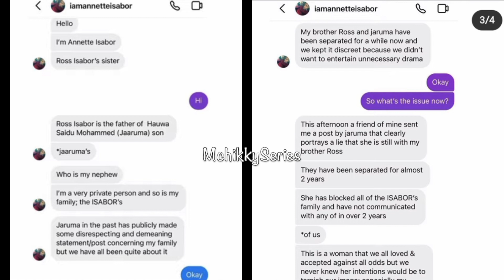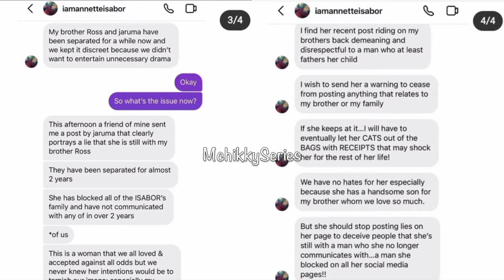Jaruma's Ex-Sister In-law opens her deepest Secrets